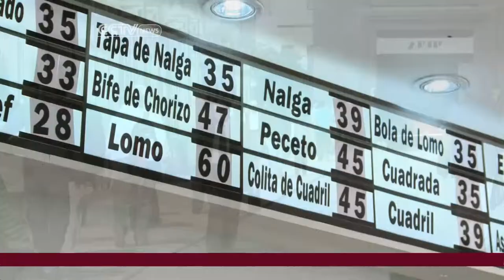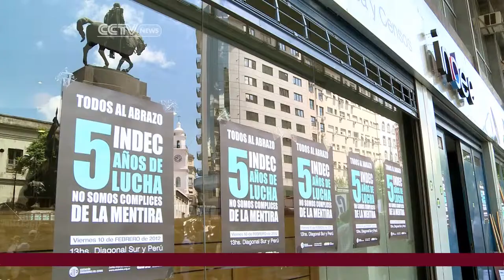Argentina's Controversial Inflation Numbers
CCTV's Daniel Schweimler reports on the widely disputed inflation numbers out of Argentina. Private economist and opposition politicians say the real numbers are much higher.